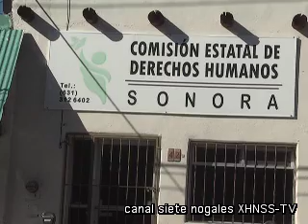Estadísticas en recursos humanos